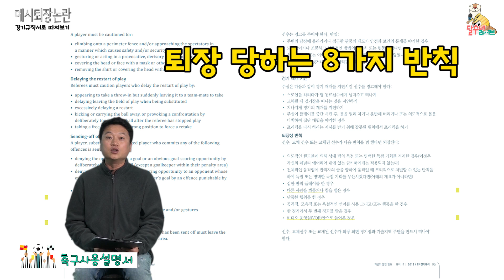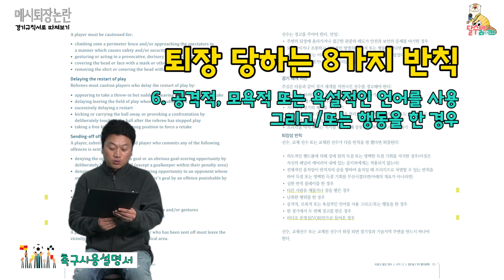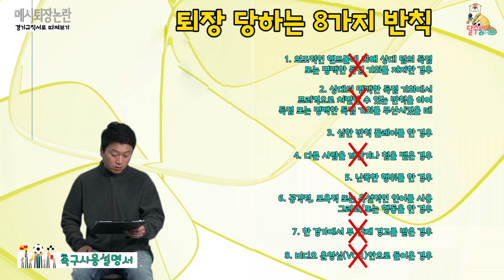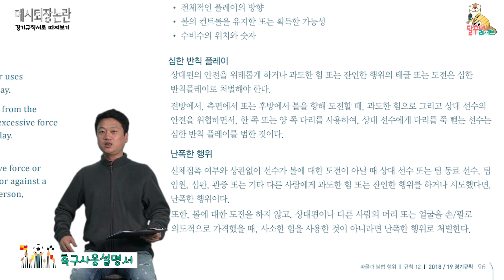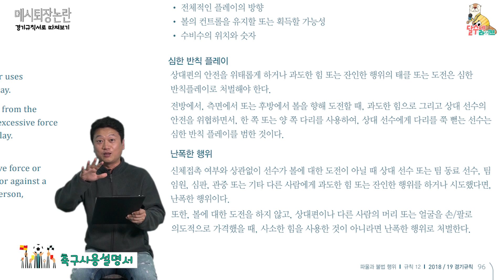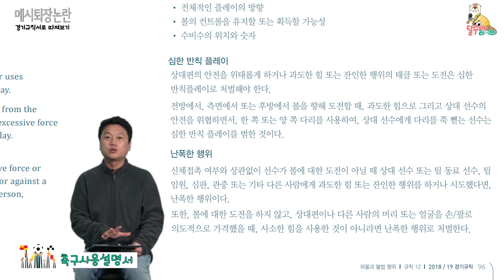메시 퇴장 논란 경기규칙서로 따져봤습니다 [feat.규달선생]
규칙의달인 규달선생께서 짚어주신
메시 퇴장 논란!

경기규칙서로 따져봤습니다
과연 퇴장이 맞을까요?